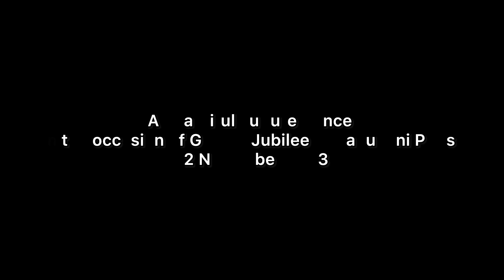GOLDEN JUBILEE, Kahupani Parish 2023 @happyending39 a beautiful cultural dance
Hy guys l am very happy to welcome you to the HAPPY ENDING YOUTUBE Channel. Here you can watch all kinds of videos like engagement, marriage, and all kinds of programs. If  you want to know more about me then go through the link given in the desciption.

Thank you for your support and love you to our videos.